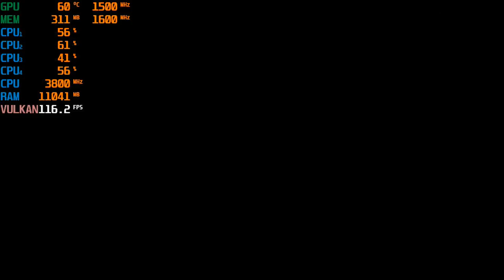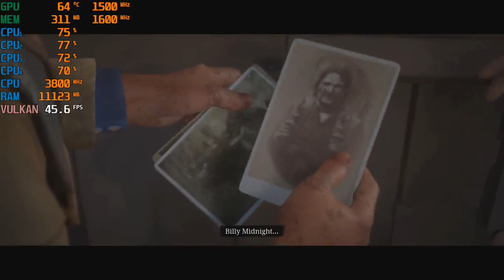Red Dead Redemption 2 - 1080p & 720p with the Ryzen 3 2200G Vega 8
Ram: 16gb DDR4 3200mhz OC (CL 16) {3000mhz stock speed}
OS: Windows 10 Pro
Res: 1080p + 720p low settings, Vulkan

*43:40 - 720p